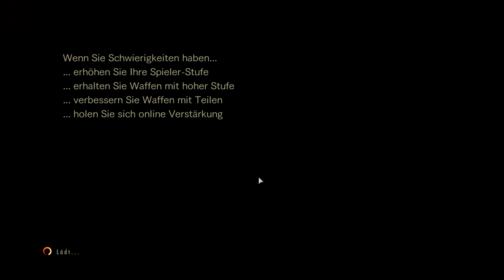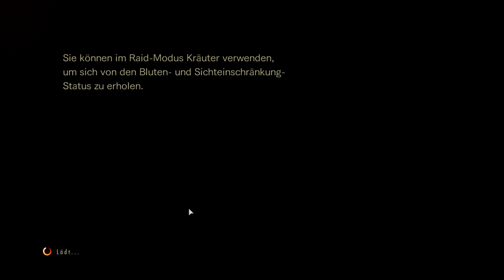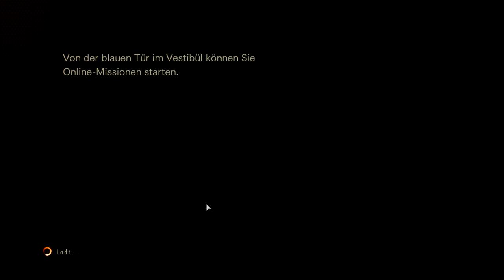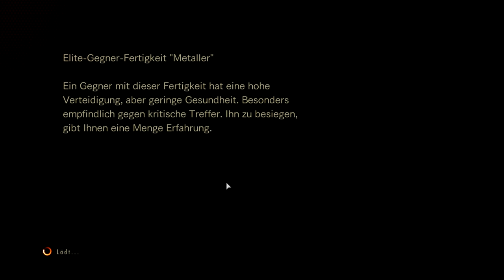★RESIDENT EVIL REVELATIONS 2★ #004 [Deutsch][HD]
Hallo Leute, willkommen zu resident evil evolution 2